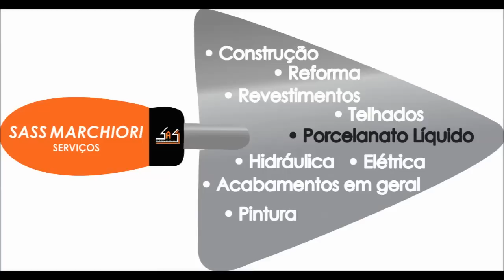Porcelanato Líquido - O verdadeiro PASSO A PASSO GRATUITO - PARTE 4 - AGUARDEM NOVIDADES!!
Aguardem. Conforme prometido, levaremos vc até a obra com o passo a passo na prática e COMPLETO do PORCELANATO LÍQUIDO.